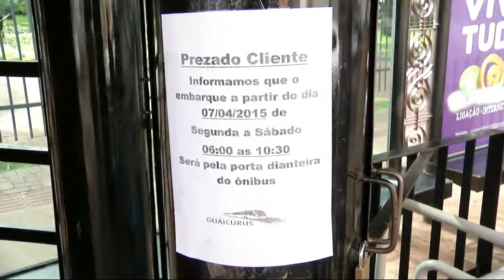Consórcio Guaicurus corta gastos e “desativa” mini-terminais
Para cortar gastos com funcionários, o Consórcio Guaicurus desativou parcialmente os pontos de integração existentes no centro de Campo Grande. Por conta disso, usuários do transporte coletivo estão sendo obrigados a  desembolsar mais dinheiro para chegar aos seus pontos de destino. A medida está revoltando muita gente.